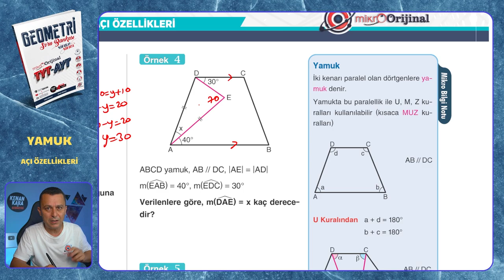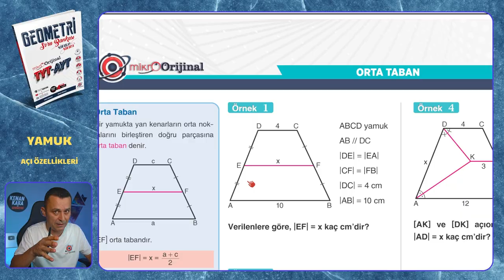AÇI ÖZELLİKLERİ | Yamuk | Mikro Orijinal Geometri Soru Bankası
Mikro Orijinal Geometri Soru Bankası kitabındaki, Yamuk konusundaki AÇI ÖZELLİKLERİ testinin çözümü